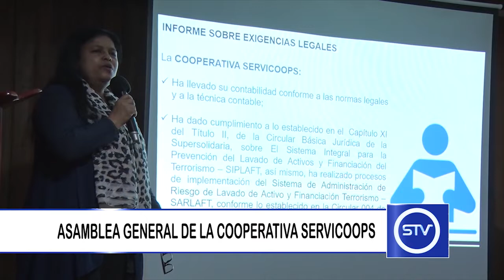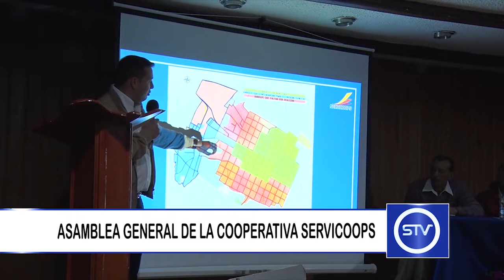ASAMBLEA GENERAL DE LA COOPERATIVA SERVICOOPS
La cooperativa Servicoops realizó la elección de los nuevos integrantes de sus cuerpos directivos, para la vigencia 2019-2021.